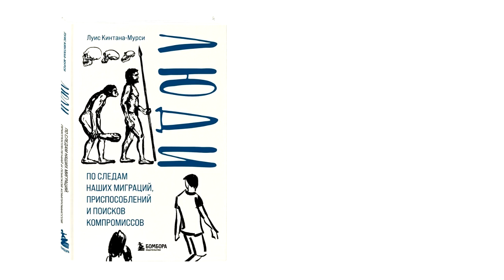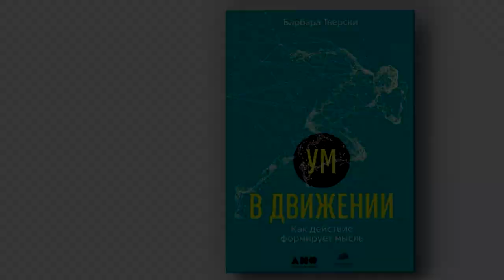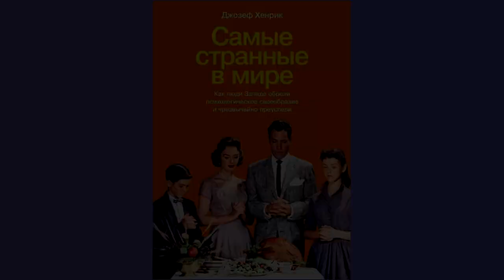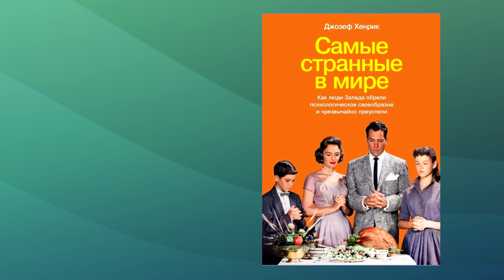Анонс ближайших выпусков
В скором времени будут готовы выпуски по четырём интересным книгам. Здесь краткий набросок плана.

Лично мне, наиболее интересны две из них:
1. "Зажечь огонь" Рэнгема. Очень много довольно неожиданной информации о том, как пища реально усваивается организмом: например, потребление клетчатки на самом деле ухудшает усвоение белка (а ведь среди "качков" когда-то была популярна идея, что как раз наоборот). И много-много-много других интересностей. А главная идея, будто организм человека эволюционировал под термически обработанную пищу (и сыроедение - не совсем его тема), хоть и кажется очевидной, но, кажется, в антропологии прежде так ясно не высказывалась. Крутая книга.

2. "Самые странные в мире" Хенрика... Это пример того, как интересна не сама книга, а больше процесс её создания и итог. Маститый учёный (с группой помощников!) выдвинул и разнообразными путями "обосновал" абсурдную идею, не найдя в себе силы признать, что выявил корреляцию, а не причинность. И много-много-много других ошибок.
Гора родила мышь - это как раз об этом случае )) Причём мышь мёртвую.
Особенно поражает, как книга стала популярной во всём мире. Люди легко приняли изложенную идею, видимо, просто ослеплённые авторитетом автора.
Разбор книги будет очень большим. Потому что косяков - тьма.